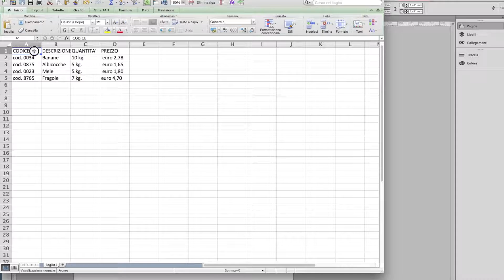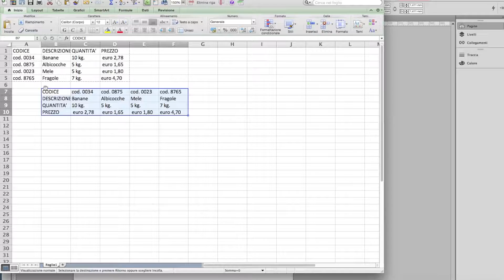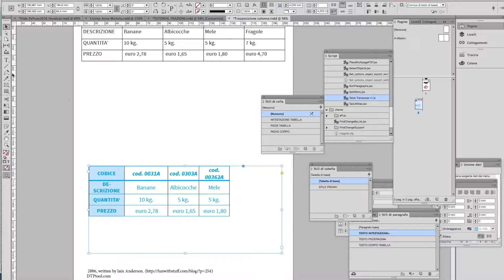INDESIGN: Invertire le righe e le colonne di una tabella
Come invertire il contenuto delle righe e delle colonne in una tabella di InDesign.